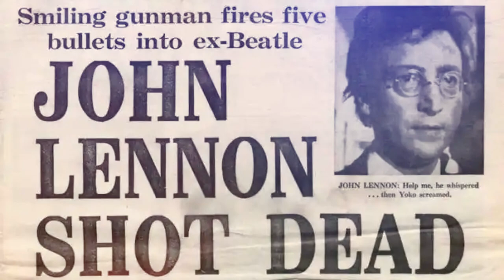Take a Trip Through The 80s and 90s In This Short Musical!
Take a trip through the 80s and 90s with this 1980s style song by Starship Alves

Written, produced and edited by Paul Alves

Music by Udio (They really did a great job with the lyrics and prompt instructions, wow!)